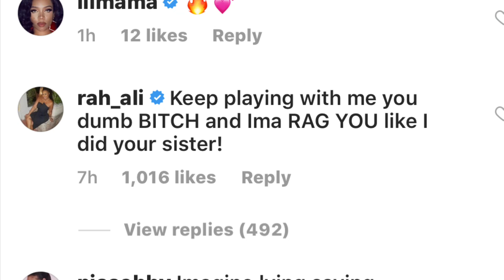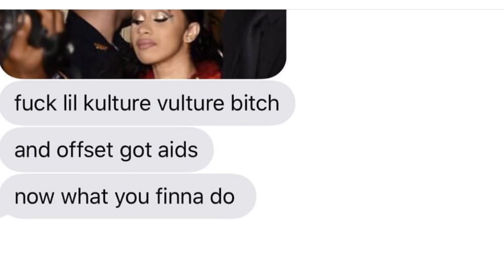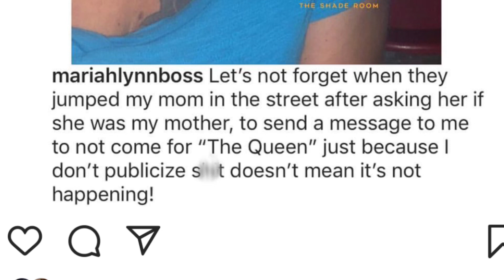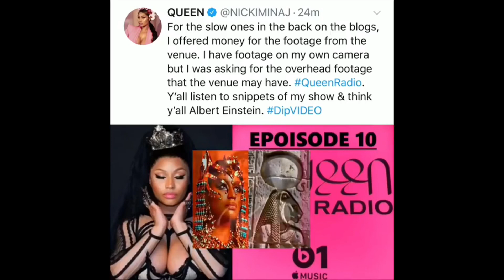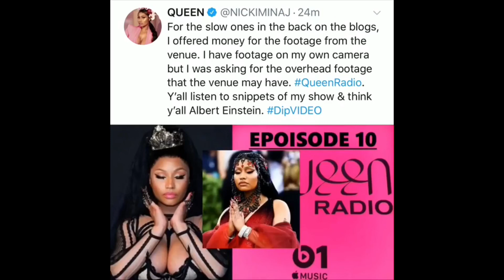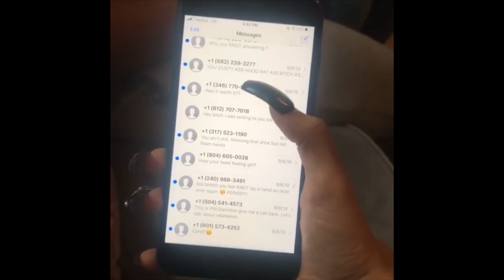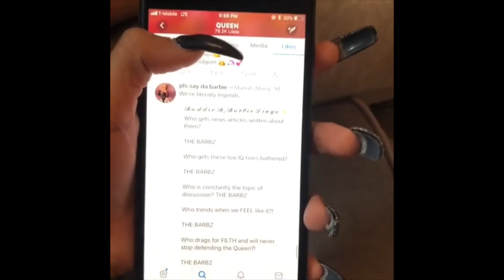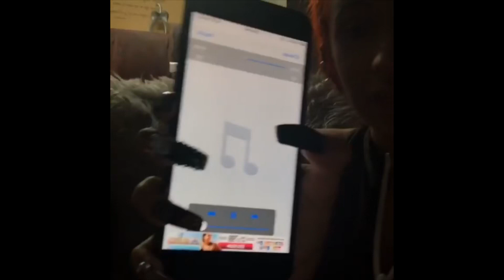Hennessy Carolina, Rah Ali, Cardi B & Nicki Minaj.. will it ever stop?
I don’t own the Nicki song in this video. Video is based on my opinions... my opinions aren’t facts. Thanx for watching 💜
Wanna join me on Social Media?